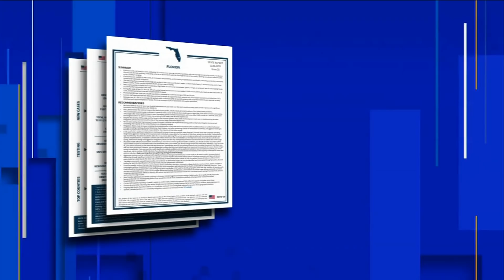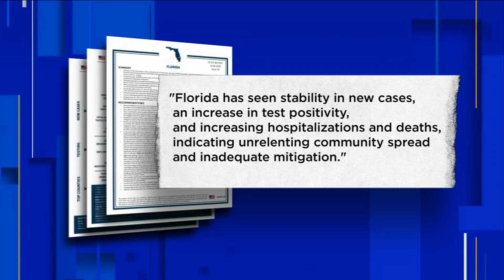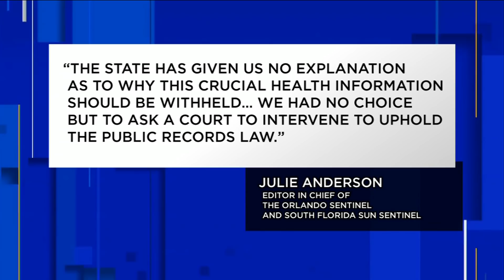White House Coronavirus task force report blasts Florida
The first round of COVID-19 vaccines have shipped out to all 50 states. It comes as a White House Coronavirus Task Force report paints a grim picture across the country -- and in Florida, in particular.